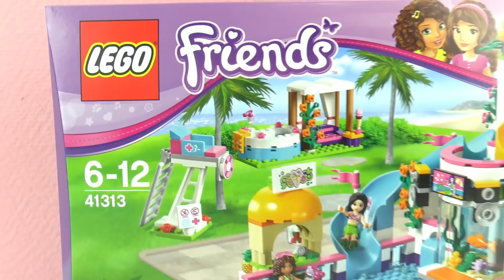Лего Приятели Открит Басейн 41313 І Басейн с огромна пързалка и готин аквариум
Channel Description:
Хей деца!
Нашият канал е изпълнен с всички забавления! Имаме много видеоклипове, за да се насладите! Тук можете да намерите всякакви страхотни видеоклипове, като луди опити с мърша, видеоклипове с Барби, Play-Doh Toys и още много други! Винаги има нещо ново!
Ако обичате играчките и се забавлявате, моля АБОНАМЕНТ за актуализации през цялата седмица!
Отказ от отговорност: Този канал в YouTube е независим. Всички марки, показани в този канал, са марки на съответните производители на играчки.